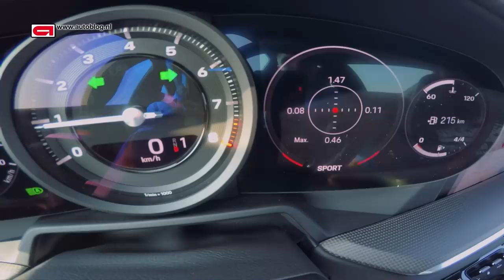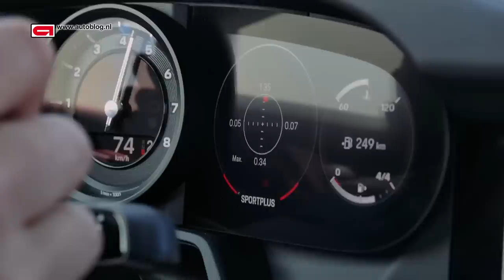Wouter krijgt rijles in de Autoblog Porsche 992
Onder begeleiding van onder meer Dolf Dekking is het mogelijk om via de Autoblog Academy een rijtraining te boeken. Wouter ervaart een voorproefje met Dolf naast hem op de passagiersstoel.